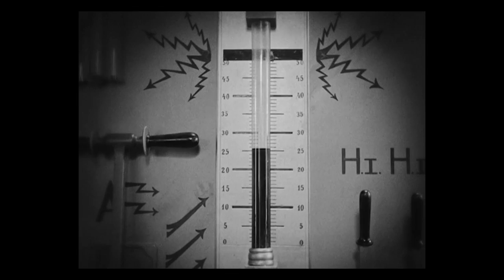Gravehuffer - Blueprint For An Early Grave (Official Video)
"Blueprint For An Early Grave" from the album 'Depart From So Much Evil' (2023) Black Doomba Records

"Blueprint For An Early Grave"

Routine a blueprint for an early grave
Obligations, cumbersome
Stones around my neck
Robbed of time stripped of serenity
No moment's peace
When you're fighting for the crumbs
Tortured by the guilt of not doing enough

Crushed by the weight of expectations
Devoured by the wolves of capitalism
Jaded by the game's discouraging results
Keep moving cause the stones keep falling

Produced by Gravehuffer
Recorded at Skunkwax Audio Unit by M.Jilge